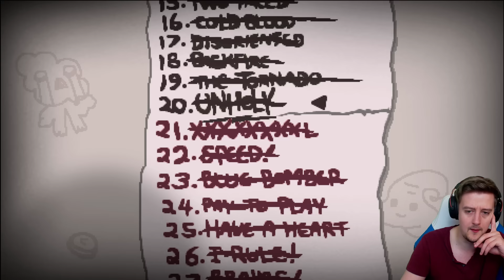The Binding of Isaac: AFTERBIRTH-Heretic #002.2 | OP AS FUCK